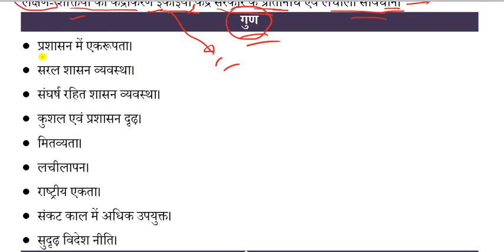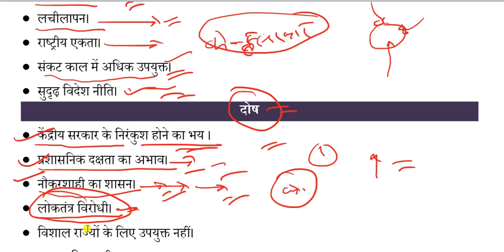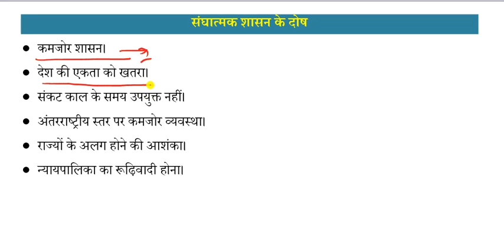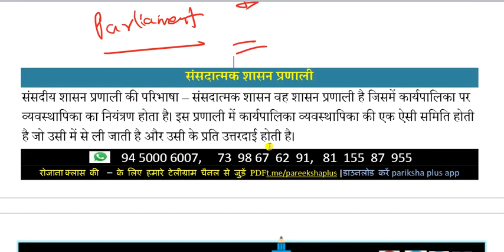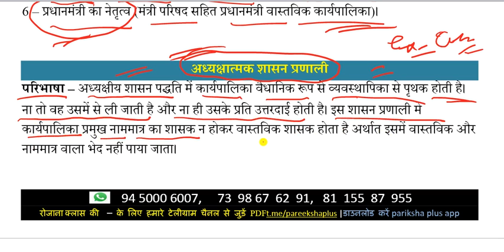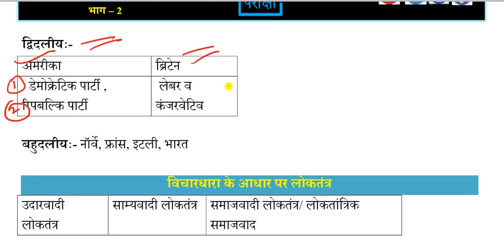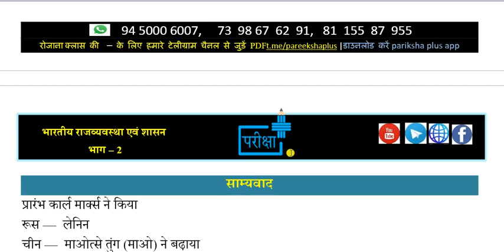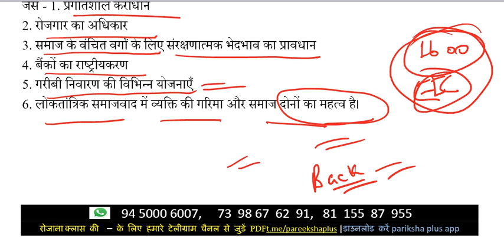TYPES OF GOVERNMENT IN THE WORLD | COMMUNIST | BILATERAL GOVERNMENT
दोस्तों इस विडियो में राजव्यवस्था के विभिन्न रूपों की चर्चा की गयी है | प्राचीन भारत से आधुनिक भारत तक, विश्व के विभिन्न देशों में स्वीकृत राजव्यवस्था के विभिन्न स्वरूपों की चर्चा इसमें की गयी है |

दी जाएगी

🔴सब्सक्रिप्शन लिंक -

~टीम परीक्षा+